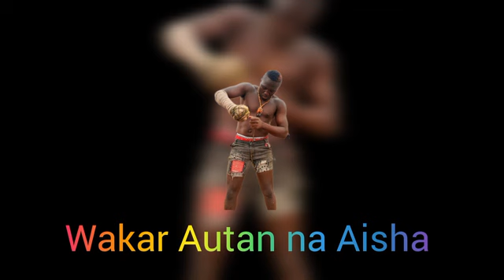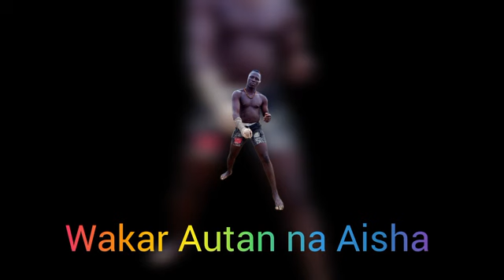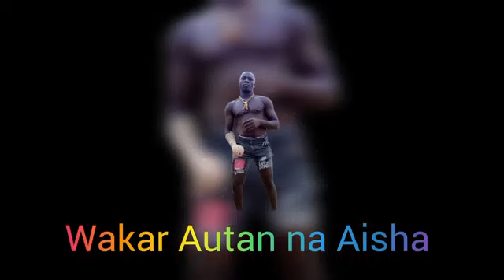Autan na Aisha idan lokacin faduwar sa tazo ba mai hanawa,wai ance Nina daure mishi gindi shi yasa